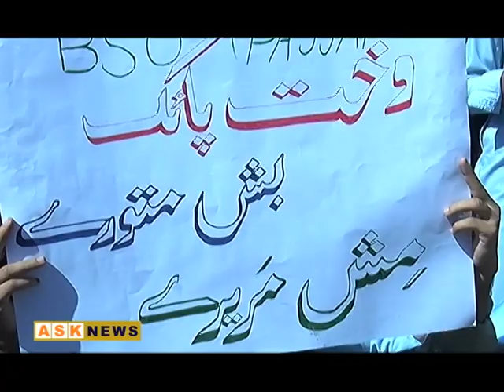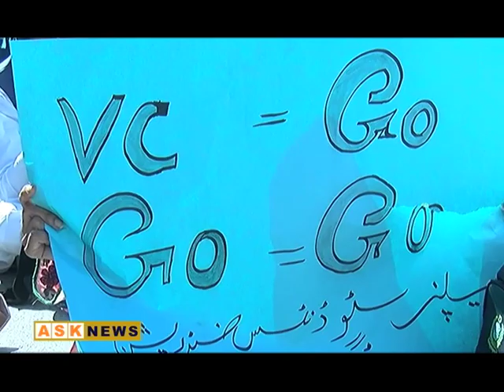University of Balochistan Scandal | Students Protest Against X VC | 21 Oct 2019.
جامعہ بلوچستان/ طلباء حراسگی سکینڈل

کوئٹہ:    طلباء کا جامعہ بلوچستان کے سامنے احتجاج

کوئٹہ:  احتجاج کے باعث سریاب روڈ ٹریفک  پر ٹریفک جام

کوئٹہ: وائس چانسلر کو دستبردار کرنے کی بجائے گرفتار کیا جائے،طلبا کا مطالبہ

کوئٹہ: ہراسگی کے معاملے کی تمام تر زمہ داری سابق وی سی پر عائد ہوتی ہے،طلبا

کوئٹہ ؛ یونیورسٹی اسکینڈل پروفیسر ڈاکٹر جاوید اقبال عہدے سے دستبردار

کوئٹہ ؛ یونیورسٹی کے قائمقام وائس چانسلر پروفیسر محمد انور پائنزئی نے عہدہ سنبھال لیا

کوئٹہ ؛ گزشتہ روز گورنر بلوچستان نے ایف آئی اے کی تحقیقات مکمل ہونے تک سابق وائس چانسلر کو عہدے سے ہٹادیا تھا

کوئٹہ ؛ پروفیسر ڈاکٹر جاوید اقبال کو عہدے سے ہٹانے اور قائمقام وائس چانسلر کی تعیناتی  کا نوٹیفیکیشن جاری

کوئٹہ ؛ ایف آئی اے کی جانب سے یونیورسٹی اسکینڈل کی تحقیقات جاری

 کوئٹہ ؛ ایف آئی اے تحقیقاتی رپورٹ 27اکتوبر کو گورنر و وزیر اعلیٰ بلوچستان کو جمع کرائیں گے

کوئٹہ ؛ یونیورسٹی اسکینڈل پر بنائی گئی اراکین اسمبلی کی کمیٹی کا اجلاس 23 اکتوبر کو ہو گا

کوئٹہ ؛ اراکین اسمبلی طلباء ، سیاسی و سماجی تنظیموں کی جانب سے سابق وائس چانسلر کو برطرف کئے جانے کا مطالبہ کیا گیا تھا